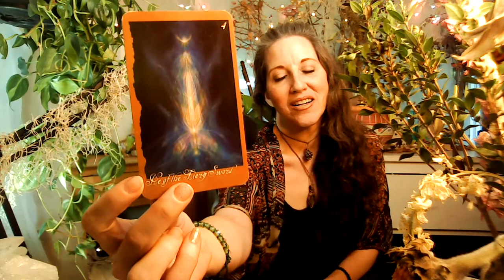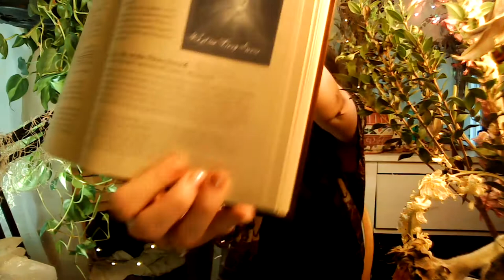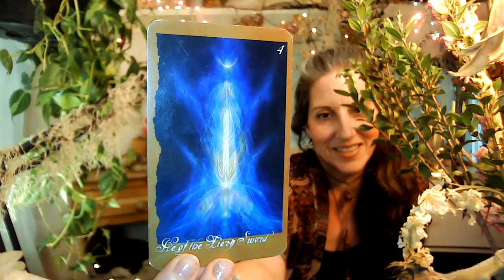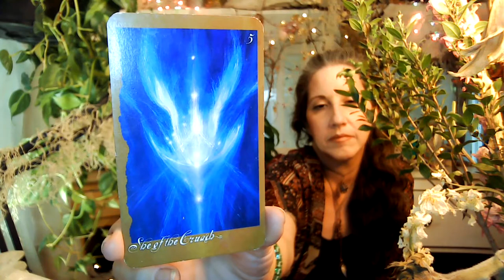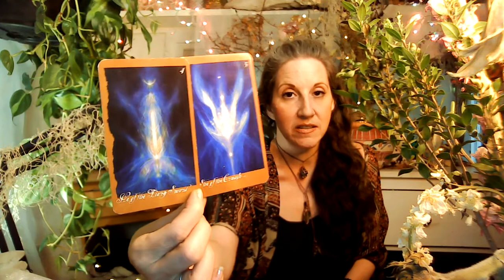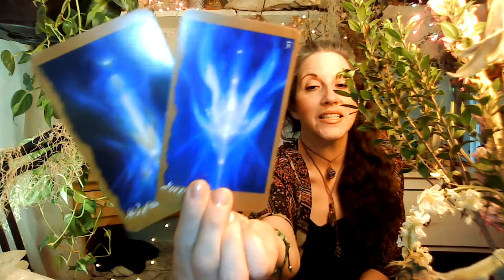A Channeled Message From FEAR & Oracle Messages From He of The Fiery Sword & She of The Cruach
On June 17th, 2021 I was guided to channel a speech from FEAR. Today I was guided to share it, but before we get into it, I'm guided to get into some Oracle messages from The Faeries Oracle by Brian Froud. There couldn't be more perfect messages than the ones we got to go along with this speech from FEAR.

I hope you're inspired to stop FEAR in your life as much as is needed. It all starts with understanding FEAR, and taking first steps to break down the walls of illusion that it puts up to stop you.

Follow the link below for my channeled, guided, astral, self-healing meditation for releasing FEAR, SHAME, JUDGEMENT, etc...

Sending Love & Healing Vibes,
Love, Health & Wealth,

Clubhouse,
Medium.com,

🆕  ANIMAL & PET PORTRAITS! Created in Pencil, Digitized & Colorized. As low as $100.

🧚🏻‍♂️  I offer a Free 2 hour Evaluation/Consultation with a Mini Energy Healing. Let’s meet and see if this is right for you.

🔮  Other Offerings: tarot & oracle readings, psychic advice, mediumship, channeling, free ebooks on Empaths, Psychic Attack, The Spiritual War & The Importance of Cord Cutting, my podcast, healing for animals, counseling for Empaths, Spirit Animal Oracle & Pet Portraits.